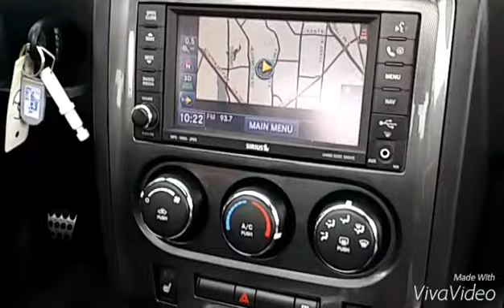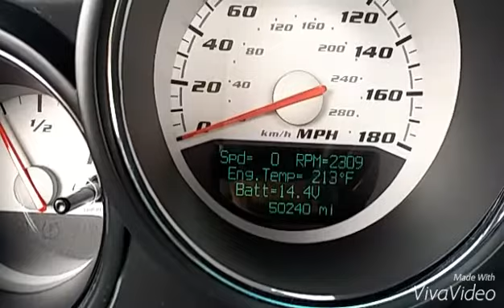2010 Dodge Challenger SRT8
Houston, TX black dodge challenger srt8